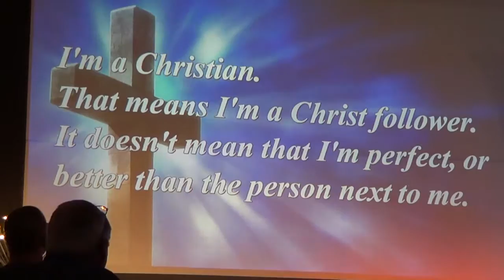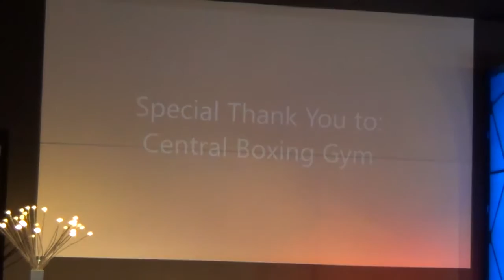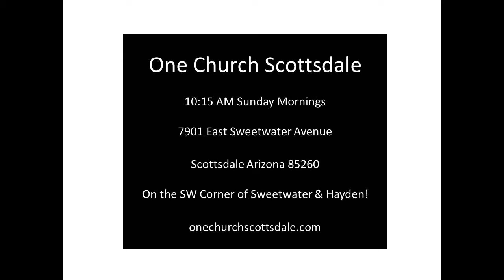Pastor Rowdy Van Horn September 27, 2015 One Church Scottsdale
The last message in the series "The Contender"